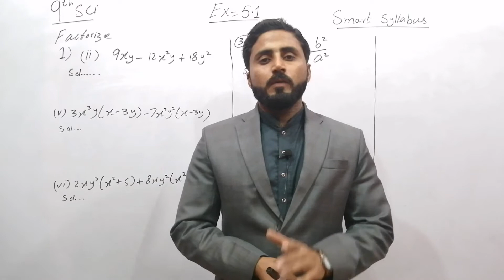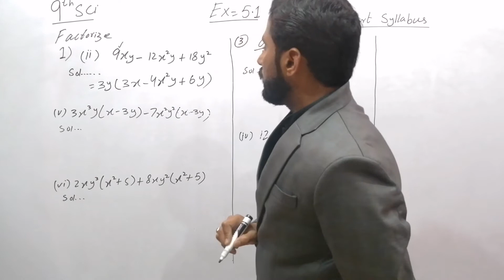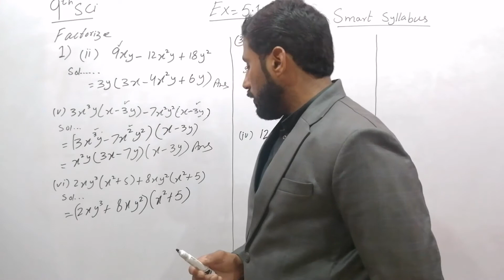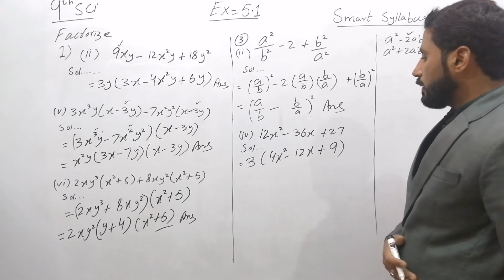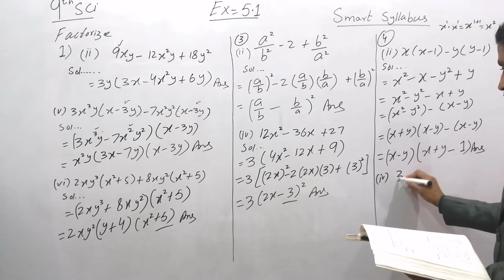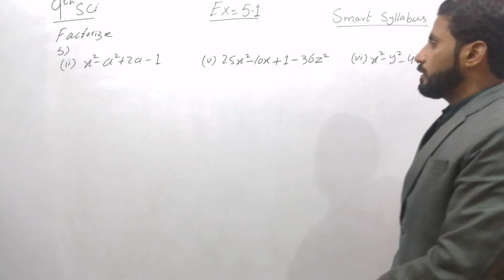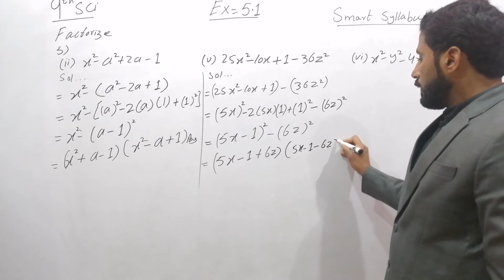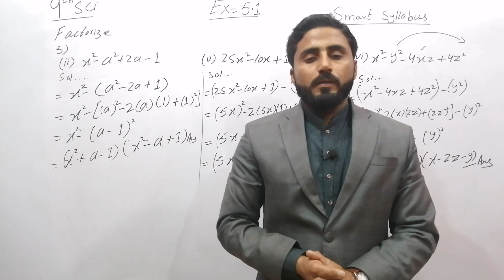Ex 5.1 | Complete | Smart Syllabus | 9th Maths | Ptbb | Naseer Ilyas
In this video lecture you can easily understand the Ex 5.1 according to smart syllabus Complete of 9th Science maths of Punjab text book board  / Sindh board / KPK board in Urdu / Hindi / English

For Smart syllabus Video lectures please visit the Link 👇👇
9th Arts Smart syllabus lectures of Maths

10th Arts Smart syllabus lectures of Maths